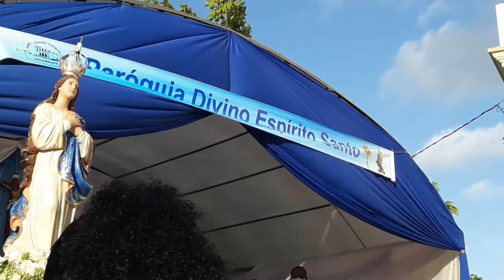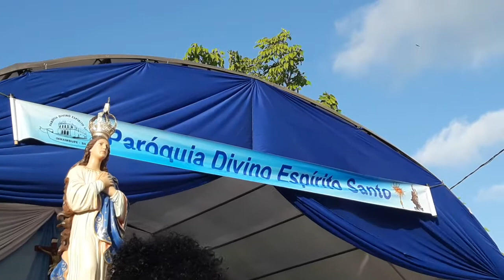Coral Cantadores de Aparecida na Missa Festiva de Nossa Senhora da Conceição Inhambupe Bahia 08 12 2